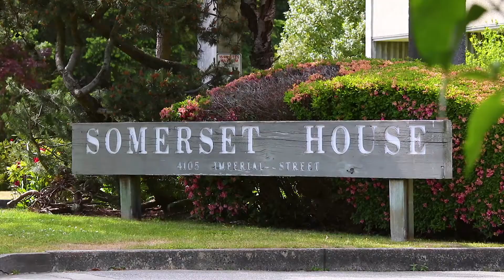#505-4105 Imperial St | Metrotown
Welcome to Somerset House, a coveted area in one of Burnaby’s most desirable locations in Metrotown. A spacious apartment with 787sqft of gracious interior living space comprised of two beautifully appointed bedrooms. Enjoy the spectacular unobstructed southwest facing views of the ocean, Central Park and beyond from your private, covered, corner unit patio. The multiple exposure points throughout the home provides abundant natural light.

Somerset House offers an indoor swimming pool and sauna. This convenient location is steps to Patterson and Metrotown Skytrain Stations, Central Park Pitch and Putt, Burnaby Public Library, T&T Supermarket and all the best amenities that the Metropolis at Metrotown has to offer. Meticulously cared for home and building which will please even the most discerning buyer. Don’t miss out on this wonderful opportunity to call this space home.